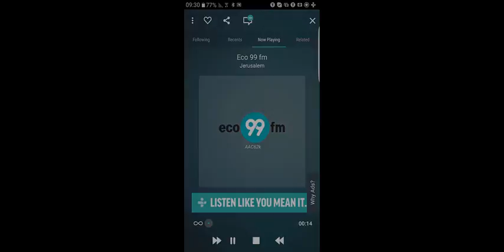ADIO Ikea Sale July16 Tunein App 11 07 2016